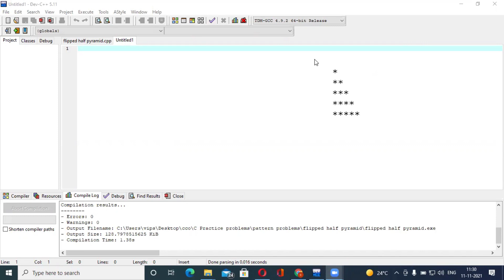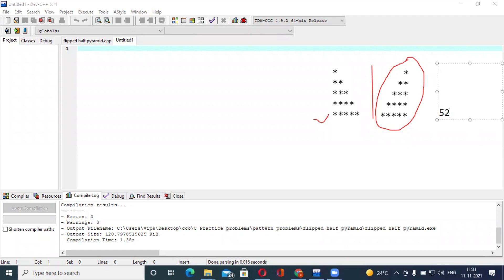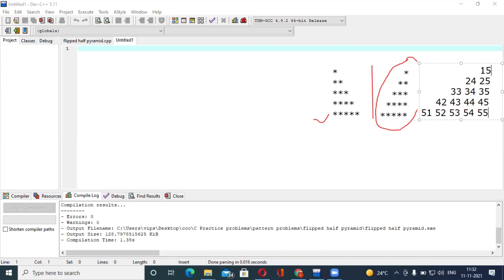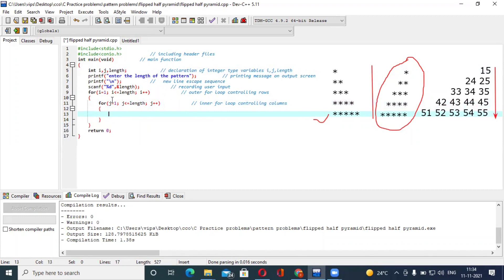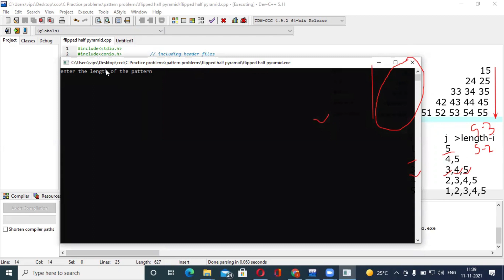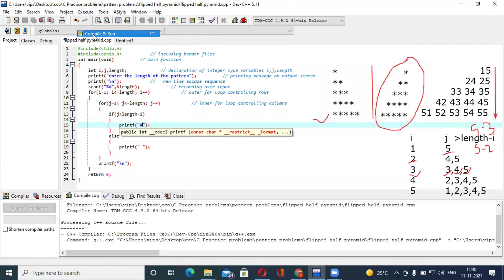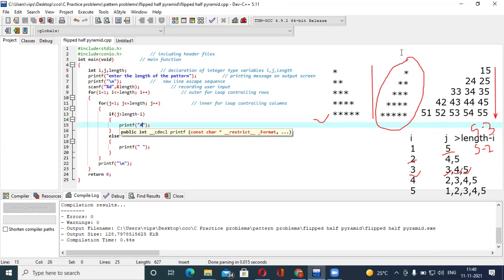BASIC || half pyramid mirror image pattern using * in C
In this chapter you will learn how to make half pyramid mirror image pattern using * in c programming language in Hindi.